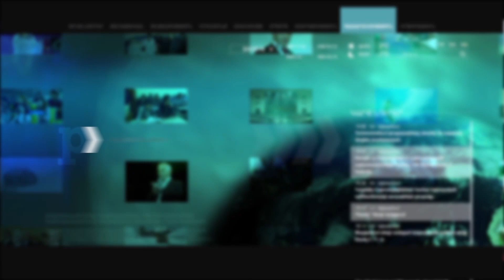Մեզ պարտադրում են անպայման ունենալ 20 տոկոս եկամուտ․ ավտոներկրող